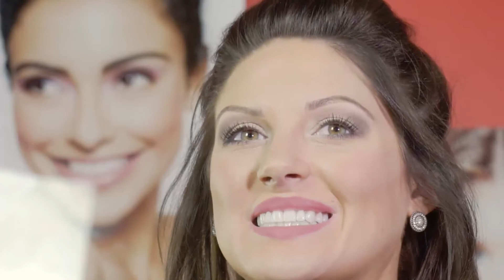Mirabella Beauty's Best-Selling Makeup Tutorial with Sara Kelly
Join Sara Kelly, Mirabella Beauty Educator, for an exclusive product demo featuring Mirabella’s best-selling makeup items!

In this tutorial, Sara showcases how to use top-rated Mirabella products to create a flawless look, offering expert tips and techniques for achieving stunning results. Discover the benefits of each product and learn how to incorporate them into your daily beauty routine. Perfect for beauty enthusiasts and professionals seeking to elevate their makeup skills with Mirabella’s top picks!